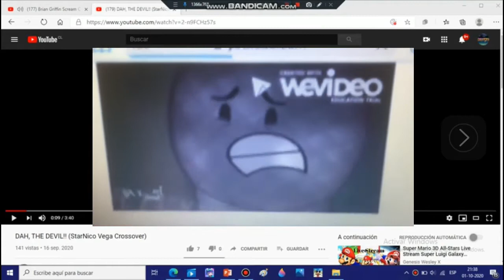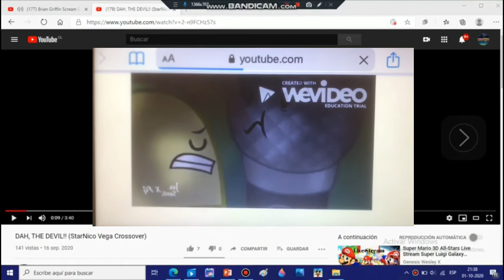Brian Griffin Star Nico Crossover